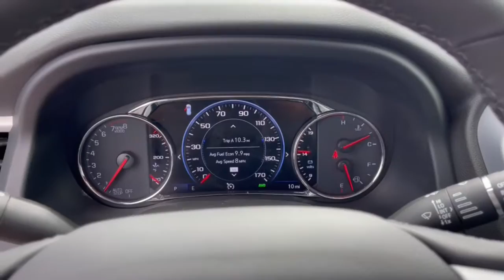2023 GMC Acadia Dublin, Powell, Hilliard, Columbus, Westerville GMP1425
Summit White New 2023 GMC Acadia SLT available in 2589 Billingsley Rd., Columbus, Ohio at Ricart Chevrolet Buick GMC. Servicing the Dublin, Powell, Hilliard, Columbus, Westerville, OH area.

2023 GMC Acadia SLT - Stock#: GMP1425

AWD Jet Black Leather.br$1467 off MSRP!brbrThis Vehicle has the following Equipment : Elevation Edition (20 Machined Aluminum Wheels and Gloss Black Roof Rails) Floor Liner Package (LPO) (1st & 2nd Row All-Weather Floor Liner (LPO) 3rd Row All-Weather Floor Liner (LPO) and Integrated Cargo Liner (LPO)) Luxury Package (8-Way Power Passenger Seat Adjuster Heated & Ventilated Driver & Front Passenger Seats Heated Rear Outboard Seating Positions Power Passenger Lumbar Control Seat Adjuster Power Tilt & Telescopic Steering Column and Power-Adjustable Body-Color Outside Heated Mirrors) Memory Package Preferred Equipment Group 4SA Preferred Package (Heated Steering Wheel) Technology Package (8 Multi-Color Enhanced Dr Instrument Info Display HD Surround Vision and Heads-Up Display) Trailering Package (Heavy-Duty Cooling System Hitch Guidance w/Hitch View and Trailering Assist Guidelines) AWD Jet Black Leather 170 Amp Alternator 18 Aluminum Wheels 3.47 Final Drive Axle Ratio 3.49 Final Drive Axle Ratio 3rd row seats: split-bench 4-Way Manual Passenger Seat Adjuster 4-Wheel Disc Brakes 6-Passenger (2-2-2 Seating Configuration) 8 Speakers 8-Way Power Driver Seat Adjuster ABS brakes Air Conditioning Alloy wheels AM/FM radio: SiriusXM with 360L Apple CarPlay/Android Auto Auto High-beam Headlights Auto-dimming Rear-View mirror Automatic temperature control Bose Premium 8-Speaker Audio System Feature Brake assist Bumpers: body-color Compass Delay-off headlights Driver door bin Driver vanity mirror Dual front impact airbags Dual front side impact airbags Dual SkyScape 2-Panel Power Sunroof Electronic Stability Control Emergency communication system: OnStar and GMC connected services capable Four wheel independent suspension Front & Rear Black GMC Lettering Emblems Front anti-roll bar Front Bucket Seats Front Center Armrest Front dual zone A/C Front fog lights Front reading lights Fully automatic headlights Garage door transmitter Heated door mirrors Heated Driver & Front Passenger Seats Heated front seats Illuminated entry Knee airbag Low tire pressure warning Navigation System Occupant sensing airbag Outside temperature display Overhead airbag Overhead console Panic alarm Passenger door bin Passenger vanity mirror Perforated Leather-Appointed Seat Trim Power door mirrors Power Driver Lumbar Control Seat Adjuster Power driver seat Power Liftgate Power steering Power windows Radio data system Radio: AM/FM 8 Diagonal Multi-Touch Navigation Rear air conditioning Rear anti-roll bar Rear reading lights Rear window defroster Rear window wiper Remote keyless entry Roof rack: rails only Security system SiriusXM w/360L Speed control Speed-sensing steering Spoiler Steering wheel mounted audio controls Tachometer Telescoping steering wheel Thatcham Black Lug Nut & Wheel Lock Kit (LPO) Tilt steering wheel Traction control Trip computer Turn signal indicator mirrors Variably intermittent wipers Voltmeter and Wireless Apple CarPlay/Wireless Android Auto. Summit White 2023 GMC Acadia SLT 4D Sport Utility 3.6L V6 SIDI 9-Speed Automatic AWD 19/26 City/Highway MPGbrWe can Come to you. Free pick up and Delivery for Service And Sales! We bring a sanitized vehicle to you! We can also evaluate your trade at your home or Office. Calls us for Details and an appointment. Must Finance thru GM Financial to qualify.
Preferred Equipment Group 4SA|3.47 Final Drive Axle Ratio|3.49 Final Drive Axle Ratio|18 Aluminum Wheels|20 Machined Aluminum Wheels|Thatcham Black Lug Nut & Wheel Lock Kit (LPO)|6-Passenger (2-2-2 Seating Configuration)|Perforated Leather-Appointed Seat Trim|Preferred Package|Technology Package|Radio: AM/FM 8 Diagonal Multi-Touch Navigation|Floor Liner Package (LPO)|Dual SkyScape 2-Panel Power Sunroof|Elevation Edition|Front & Rear Black GMC Lettering Emblems|Trailering Package|SiriusXM w/360L|8-Way Power Driver Seat Adjuster|4-Way Manual Passenger Seat Adjuster|8-Way Power Passenger Seat Adjuster|Memory Package|Power Driver Lumbar Control Seat Adjuster|Power Passenger Lumbar Control Seat Adjuster|Integrated Cargo Liner (LPO)|Trailering Assist Guidelines|Power-Adjustable Body-Color Outside Heated Mirrors|Heated Driver & Front Pa